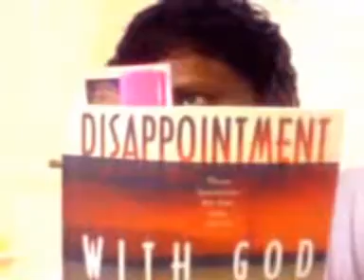Disappointed with God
"In my four years of walking with the Lord, the experience has not met my expectations" says The Voice.